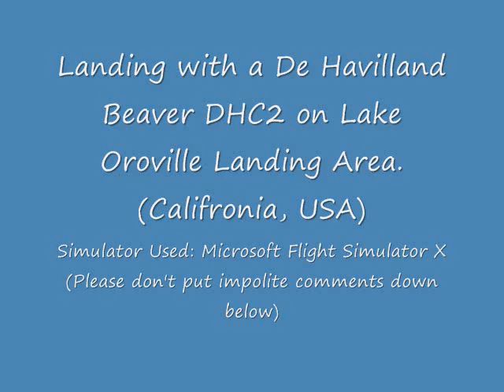Landings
Landing in some runways (including water runways)
Sorry For the mispelling